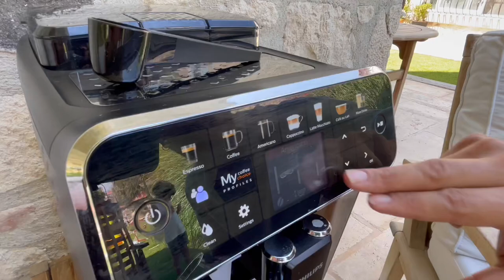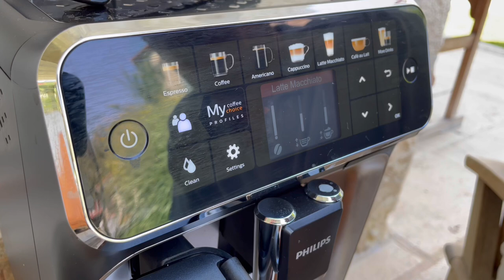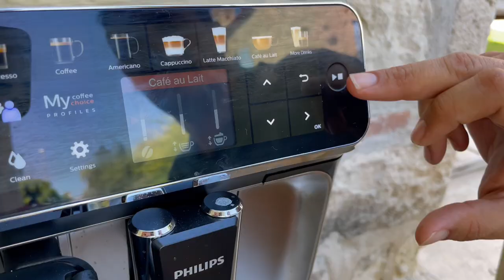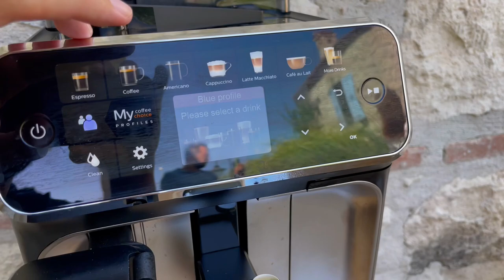Sarp ile Birbirimizi Ne Kadar Tanıyoruz? | PHILIPS İLE KAHVE SOHBETLERİ #3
Boran ve Şebnem'den sonra karşılıklı tanışıklık yarışı Sarp'ımızla sürüyor. Kendisini zor duruma sokmak her zamanki gibi o kadar eğlenceli ki, keşke daha az bilseydi de biraz daha alın teri izleyebilseydim en ön koltuktan.